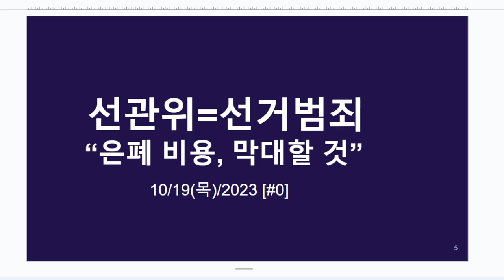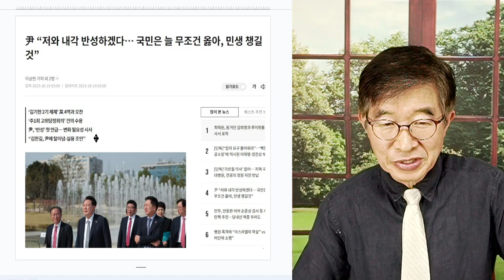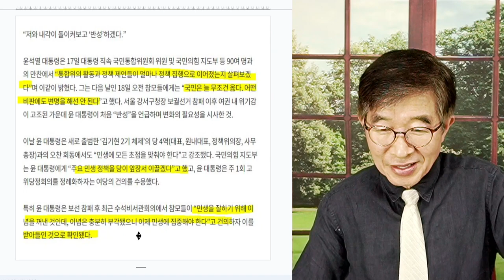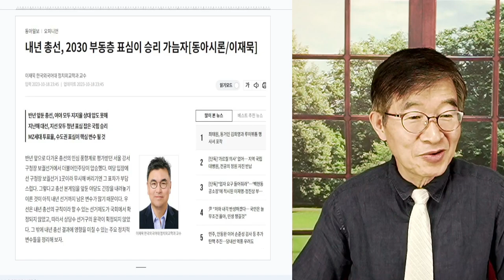뭘 반성하는가? / 윤석열, "나와 내각이 반성한다" / 목적어가 뭔지, 아리송 / 역대 최악 보궐부정선거 발생 / 대통령 단 한 마디도 없어 / 여당 단 한마디도 [공병호TV]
Bitcoin : 3MTW849AkP2ftLeSK2teZHMmzLu7Z83s9U